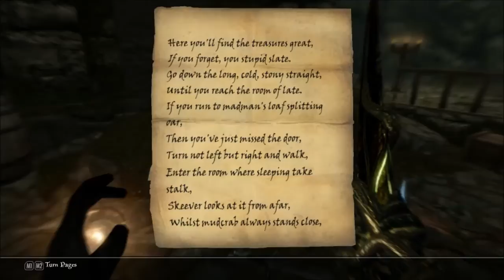Skyrim Mod Review: Falskaar Part 12: Mammoth Keep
This episode we infiltrate Mammoth Keep in search for Jarrik's stolen treasures. Oh and we get his Skullcrusher.